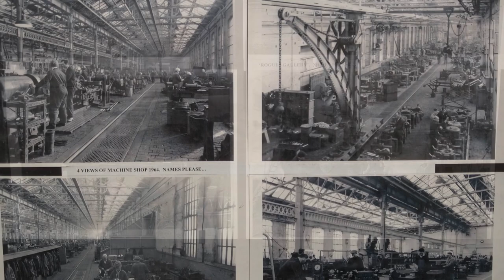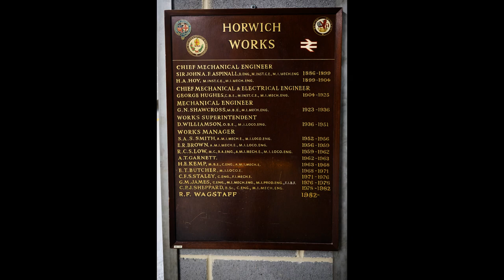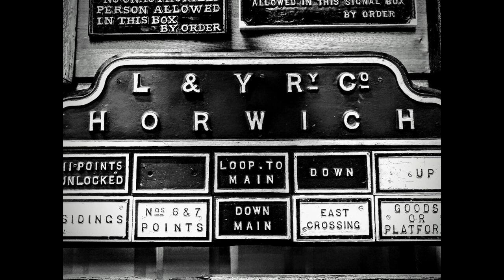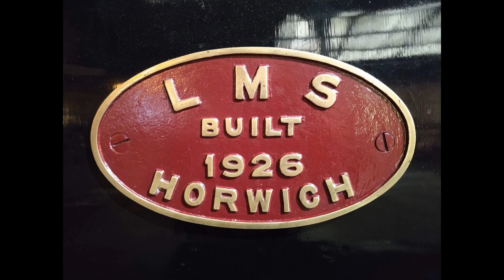Made in Horwich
On Saturday 4th January 2020 I went on a last look around the Horwich Works Locomotive site before its demolition to make way for a new road and housing estate .Not much of the site remains but Horwich Heritage and the Demolition company and local council arranged for  a small number of people to visit the old Erecting shop .
It is sad to see the History of Howich disappear as it employed so many people from the town over the years but nice to meet some of the former workers and listen to their stories .
I have put together a small slide show with images from the day and also some archive images of the works in its hey day.There is  a selection of images of Horwich built locomotives still at work on the preserved lines towards the end of the film keeping  some of the Horwich works history alive